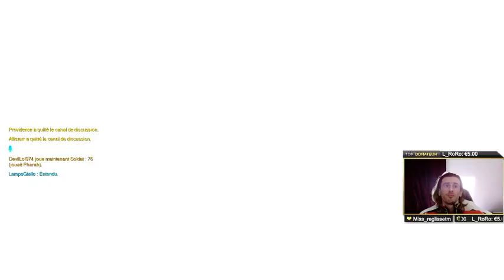[FR/PC].Overwatch première partie ... prise en main.